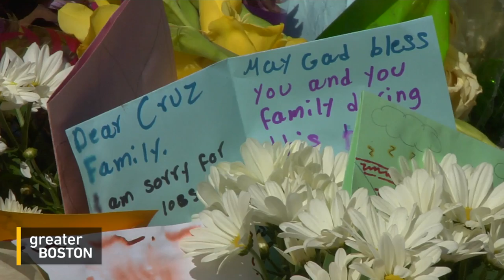Mission Hill Memorial